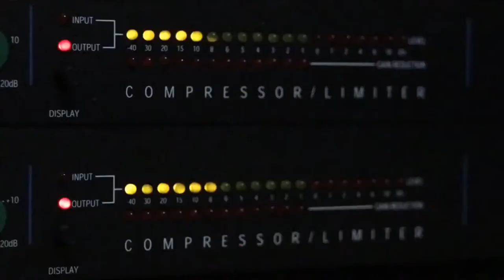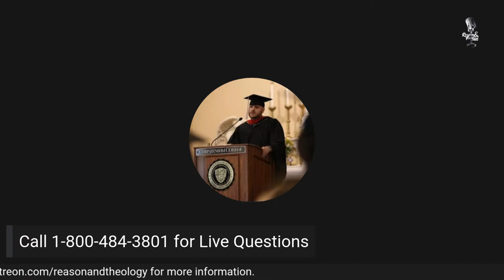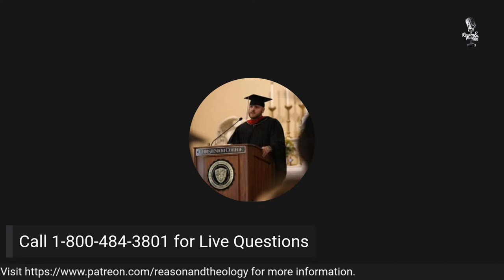Open Mic with Mike | 07/16/2021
Michael addresses the new Motu Proprio Traditionis Custodes by Pope Francis and answers questions from concerned viewers.